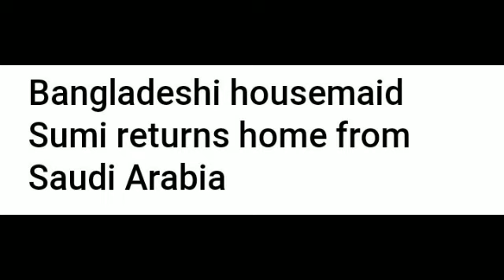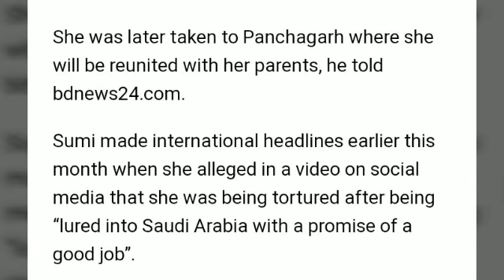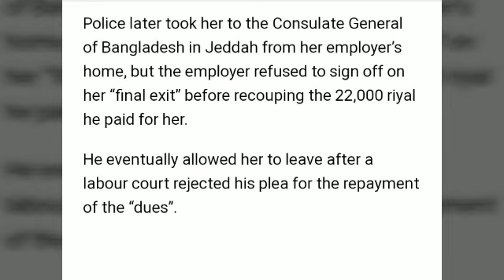BANGLADESHI HOUSEMAID SUMI AKTER RETURNS HOME FROM SAUDI ARABIA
Alamin natin kung bakit?